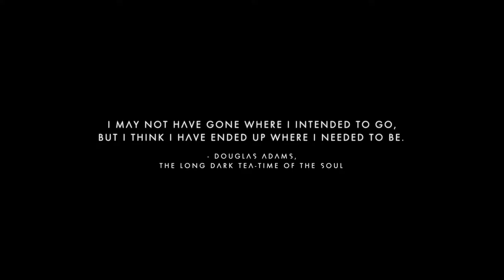No Man's Sky Survival New Run More Atom Heart Mother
No Man's Sky Survival New aerologist